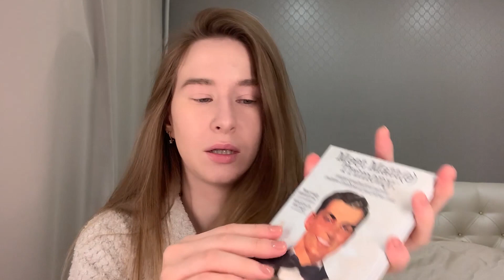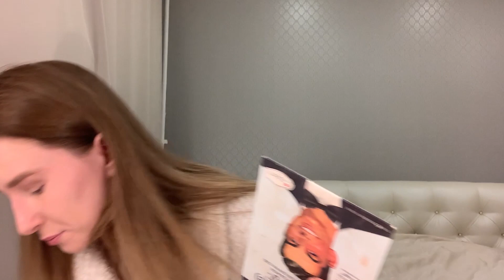Макияж для видео | Макияж на каждый день 💄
Простой макияж на каждый день, который я делаю, перед тем как снимать видео! И также ношу его в повседневной жизни)
Пишите, какой макияж вы бы ещё хотели видеть на моём канале!

1) Тональный крем Lancôme Teint Idole Ultra Wear 008
2) NARS Консилер-крем оттенок: Chantilly
3) BENEFIT Precisely, My Brow Pencil Карандаш для точной прорисовки бровей оттенок 03
4) Помада YSL 07
5) Румяна BECCA Flowerchild
6) Хайлайтер BECCA Vanilla Quartz
7) Консилер YSL 02
8) Тушь Clarins 4DMascara
Данное видео не спонсировано, все продукты куплены мной самостоятельно!

Простой макияж, макияж на каждый день, макияж для видео